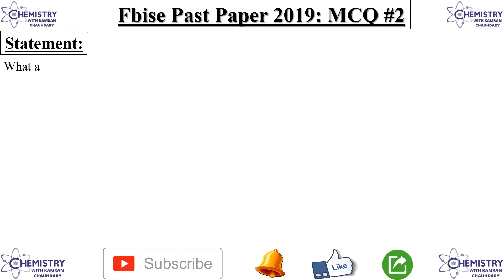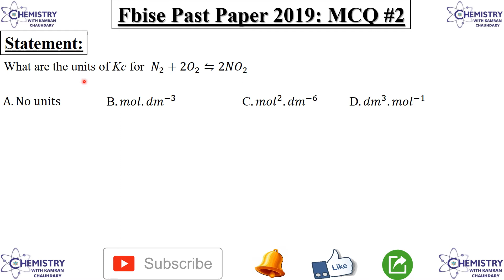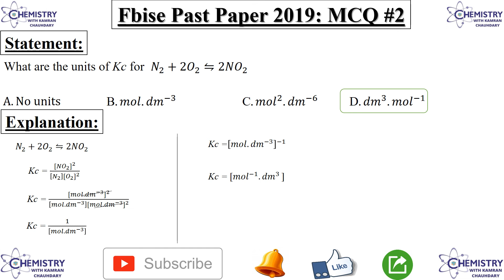chemistry past paper 2019 class 10 | federal board past papers | MCQ 2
kamran.chaudhary00